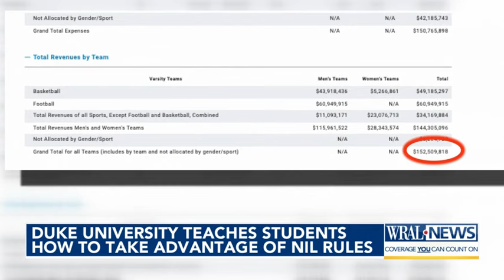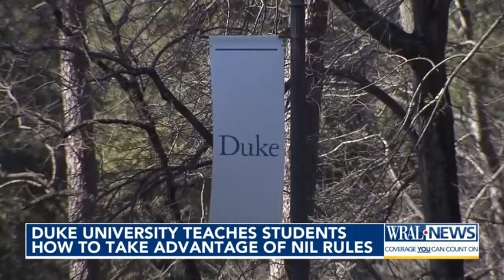Athletes, influencers, entrepreneurs take class on NIL at Duke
A unique course at Duke University teaches entreprenuerial students how to leverage their image and build a brand.